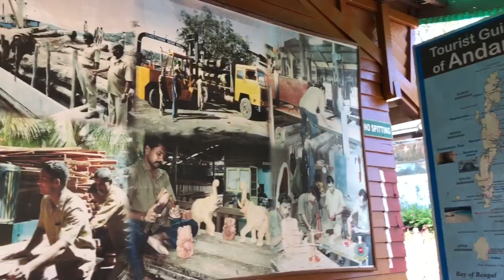Chatham saw mill port Blair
Andaman days